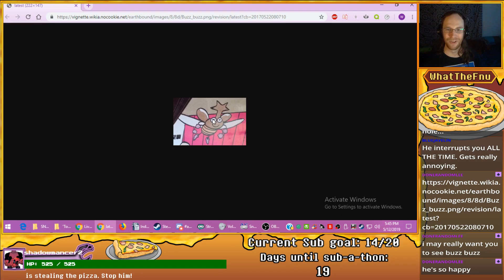Mother on Mother's Day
Mother 2, specifically. AKA: Earthbound.